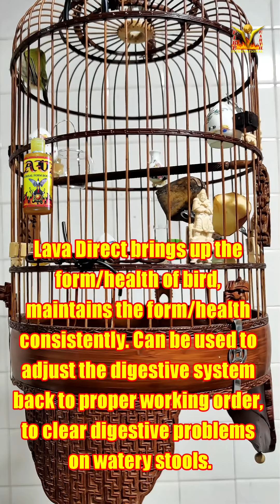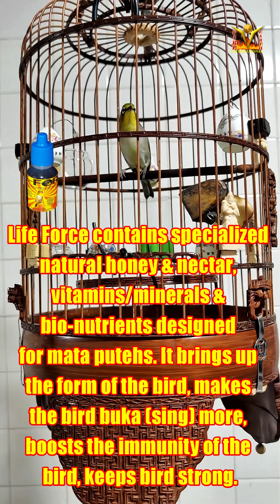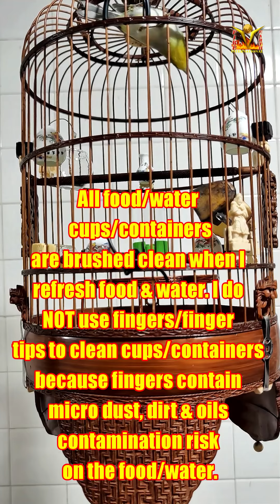Mata Puteh Hercules buka sing go slow n easy Lava Direct Life Force mixed potion 02052022